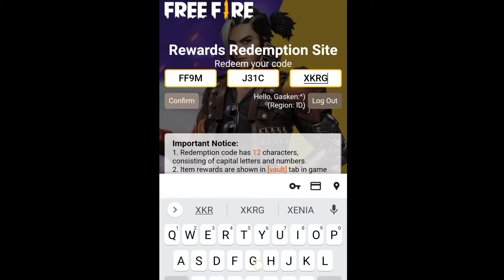Bagi Bagi Kode Redeem Free Fire Terbaru 9 September 2021 Resmi Dari Garena